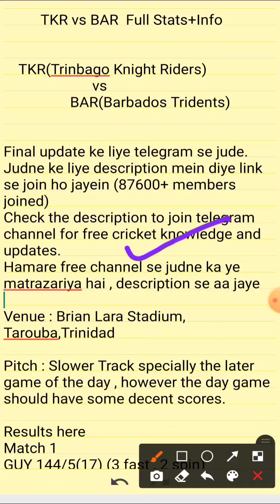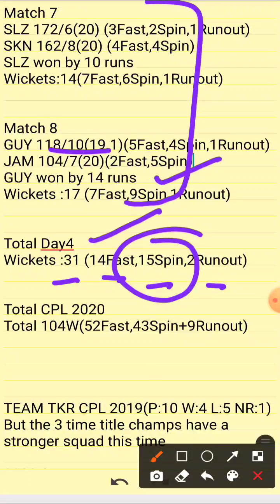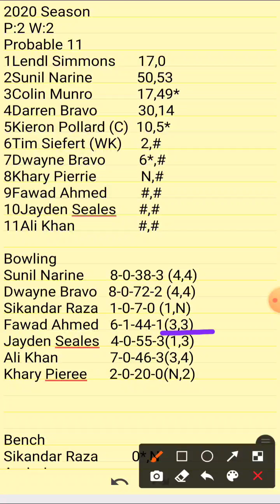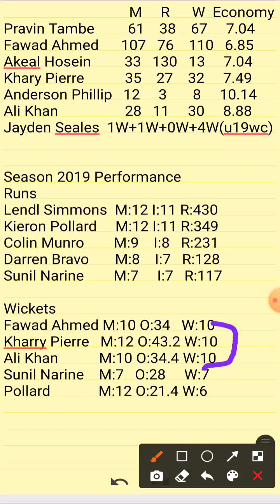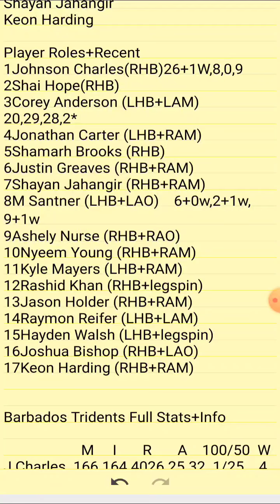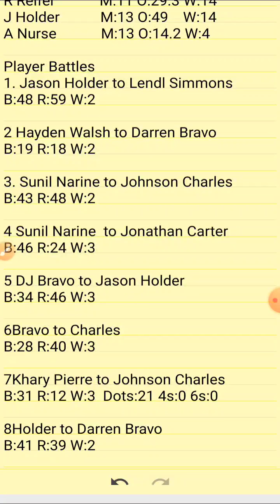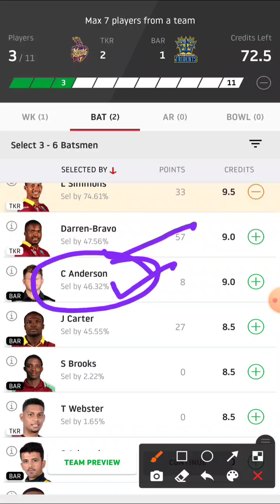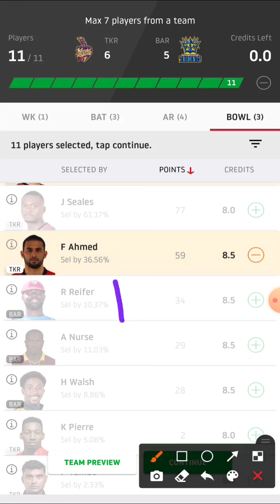TKR vs BAR Dream11 | TKR vs BAR Dream11 Team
TKR vs BAR Dream11| TKR vs BAR | TKR vs BAR Dream11 Team| is  a cricket match of  carrabian premier league or cpl t20 league  and includes match preview for tkr vs bar  dream11 from the hero cpl t20

tkr vs bar
tkr vs bar dream11
tkr vs bar dream11 team
tkr vs bar dream11 today
tkr vs bar dream11 prediction
bar vs tkr dream11
bar vs tkr
cric11forecast
dream11
carrabian premier league
hero cpl t20
cpl t20

1. This analysis  is based on my

2.Dream11 takes great care to comply with all central and state legislation in India to ensure that  users are fully protected. Every contest on  platform is carefully designed to comply with applicable statutes and regulations in India.